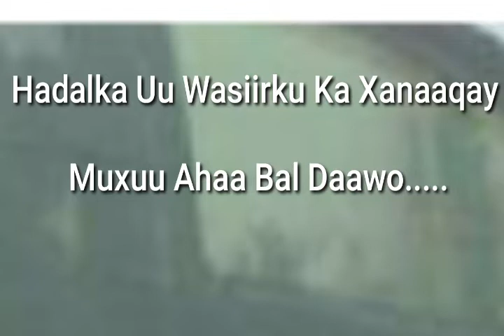Wasiir Ka Xanaaqay Siyaasi Dhaliilay,Kuna Hanjabay Inuu Xidhayo!.